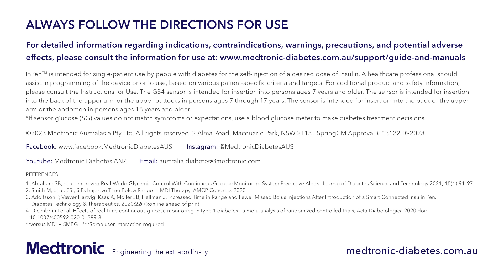InPen™ Smart Insulin Pen - Medtronic Diabetes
The InPen™ is a reusable smart insulin pen that uses Bluetooth® technology to send dose information to a mobile app.